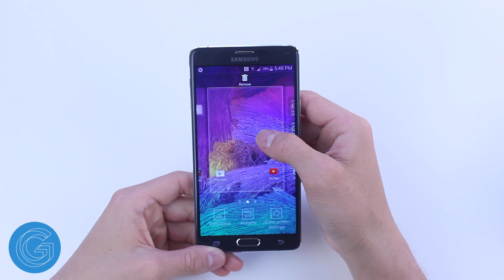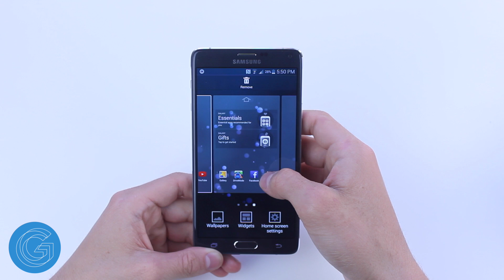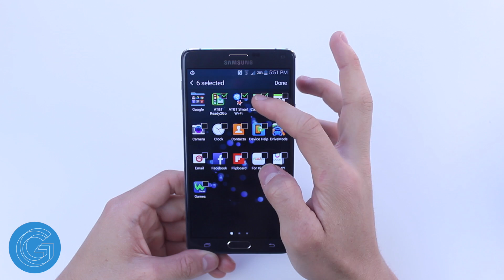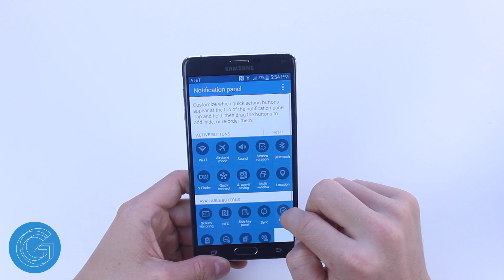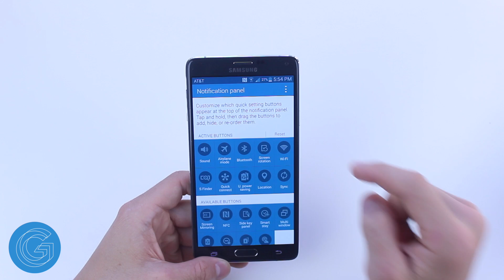Samsung Galaxy Note 4 Tips & Tricks!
Samsung Galaxy Note 4 Tips & Tricks (Beginner)

In this video we'll be going over ten basic tips and tricks for the new Samsung Galaxy Note 4.  While some of you more polished Android users may recognize some of these tips, chances are you'll learn at least three or more Samsung Galaxy Note 4 hidden features.  We cover some of the best features on the Galaxy Note 4 and much more.

Samsung Galaxy Note 4 (Basic) Tips & Tricks

1. How To Change Galaxy Note 4 Home / Lock Screen Wallpaper

2. How To Add and Remove Home Screen on Galaxy Note 4

3. How To Add Apps and Widgets to Galaxy Note 4 Home Screen

4. How To Hide Apps in Samsung Galaxy Note 4 App Drawer

5. How To Change Order of Apps in Galaxy Note 4 App Drawer

6. How To Add Folders in the Samsung Galaxy Note 4’s App Drawer

7. How To Customize Galaxy Note 4 Quick Settings / Notification Panel

8. How To Change Font Style on Samsung Galaxy Note 4

9. How To Change Text Size on Samsung Galaxy Note 4

10. How To Set Up Samsung Galaxy Note 4 Finger Scanner

Ozzie - Midnight Movie
Language Doc - O P T I M I S T I C